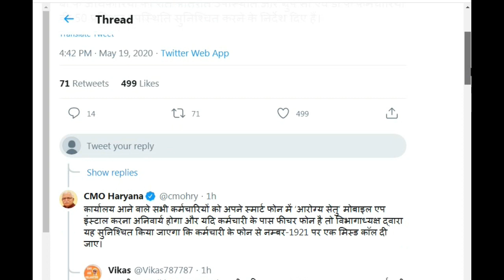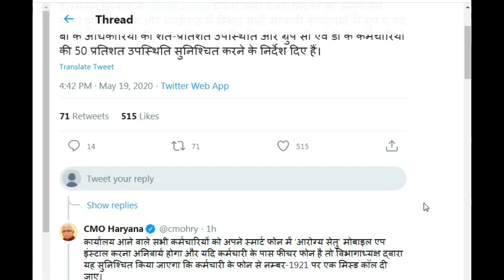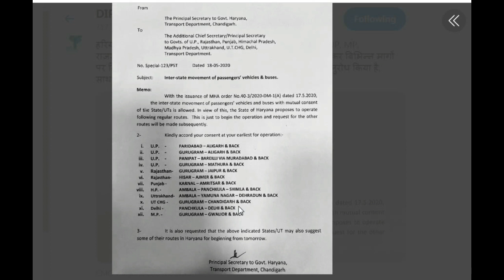हरियाणा सरकार ने सरकारी कर्मचारियो को duty join | हरियाणा से दूसरे राज्य के लिए rute किए तय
is video me jane ki haryana sarakr ne sarkari karmchari ke liye kya aadesh diye h duty join ko lekar aur haryana se jo dusre state me bus chaliyi jani h unke kya rute h